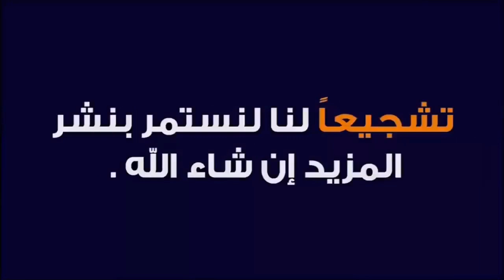خيرات موجودة في سوق الأربعاء سويهلة نقدم لكم أتمنة شواء وفرجة ممتعة